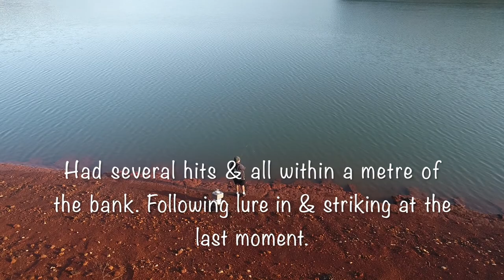Catch & cook - Trout fishing.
Just near Mandurah is the Harvey Dam & ventured there early one morning to try to catch a rainbow trout or Redfin perch. Caught a rainbow & trout & cooked in a traditional favourite style of Almondine.